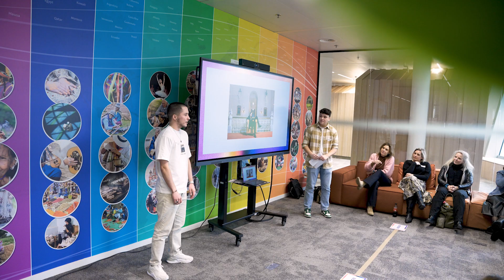Max Kleinherenbrink is onze nominatie voor hbo held 2024 - Avans Hogeschool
Avans Hogeschool draagt Max Kleinherenbrink voor als nominatie voor de HBO Held Verkiezing 2024 van de Vereniging Hogescholen, vanwege zijn tomeloze inzet voor meer diversiteit en inclusie binnen Avans. De winnaar wordt gekozen tijdens het VH-congres op 8 april 2024.

“Ik vind de nominatie een mooie erkenning voor wat ik doe en waar ik voor sta”, aldus Max. “Inclusie is voor mij dat we allemaal in een ruimte zijn, maar we ook allemaal iets te zeggen hebben. Dus niet dat alsnog de dominante groep in de maatschappij het woord voert, maar dat iedereen dat kan en ieders stem even zwaar telt. En diversiteit en inclusie zijn geen zaken die even kunnen wachten, want ze kunnen voor een mensenleven heel bepalend zijn. Als student beïnvloedt het je studie en hoe je studeert bij Avans.”

Max is voorgedragen door de Academie voor Welzijn en Gezondheid en door de Avans Medezeggenschapsraad tot Avanskandidaat benoemd.